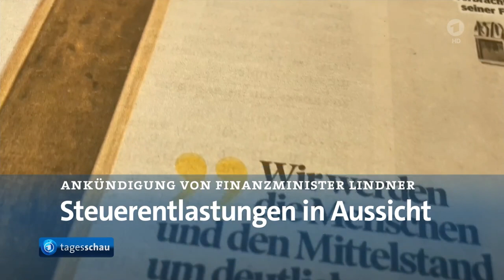Tagesschau in 100 Sekunden (02.01.22, 21:10 Uhr) mit Romy Hiller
Auch am 02. Januar 2022 führte Romy Hiller durch die Nachmittagsschicht auf tagesschau24 und sprach dementsprechend erneut die 100-sekündige Tagesschau gegen 21:10 Uhr.

(Abruf: 02.01.22, 21:25 Uhr)